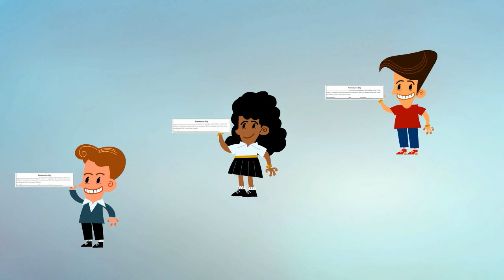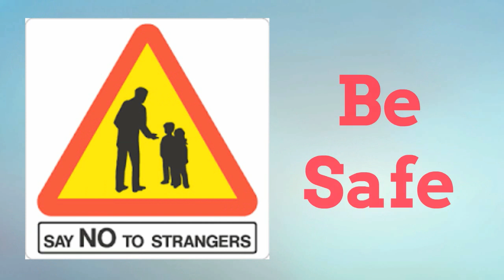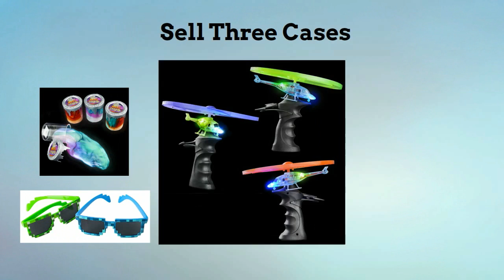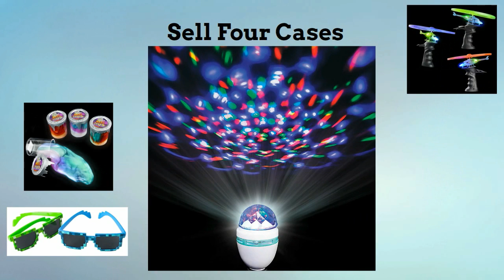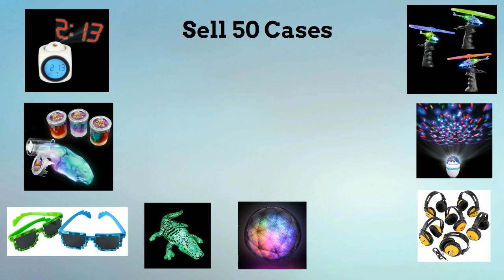windsor hill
chocolate